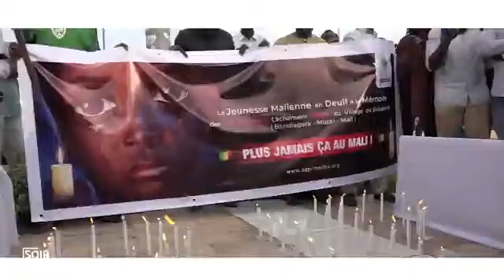10 juin 2020